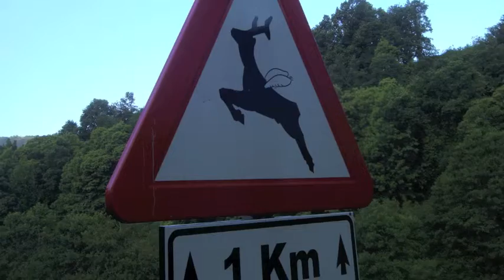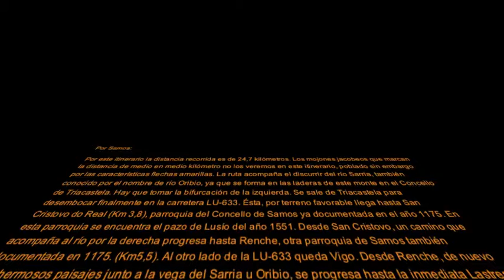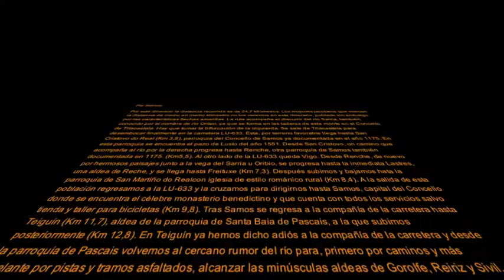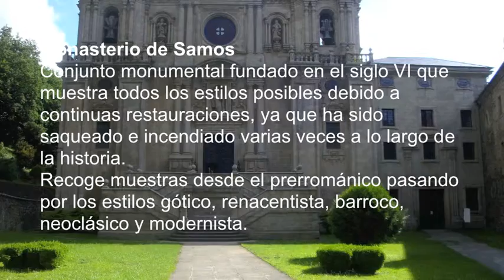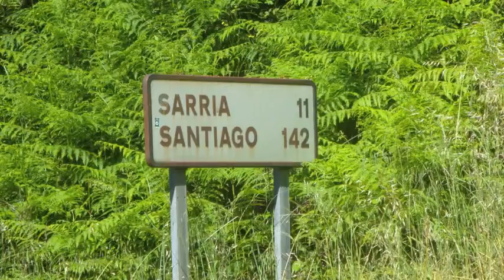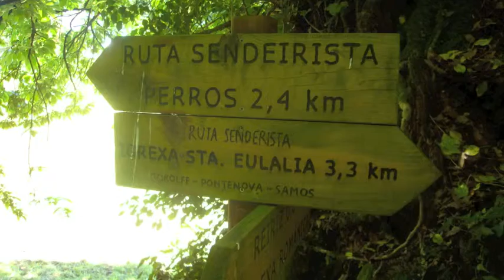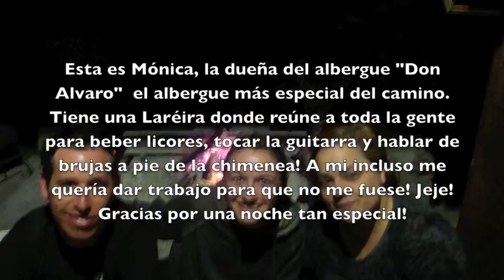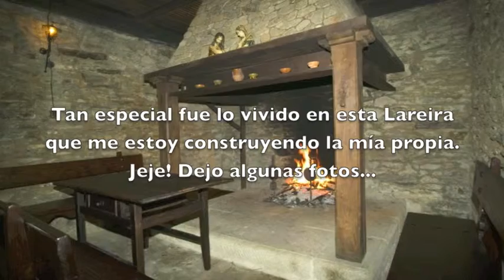( Tricastela-Sarria (por Samos) Etapa 1 Camino de Santiago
El Camino de Santiago partimos de Triacastela hasta llegar a Sarria a su paso por Samos. La distancia a recorrer es de 24,7 Km. En esta nuestra primera Etapa destacamos el Monasterio Benedictino de Samos y el Albergue Don Alvaro con su Lareira; una de las cosas que me enamoraron del camino.